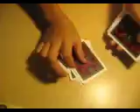The Rubix Card Trick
I said I have 2 friend who can do it in less than one minute.
The first one did it in 16 sec.
The second one in like 45 sec.